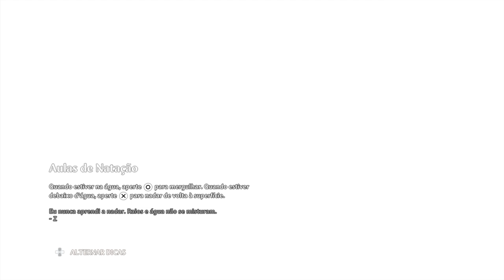Immortals Fenyx Rising - Passagem no Abismo